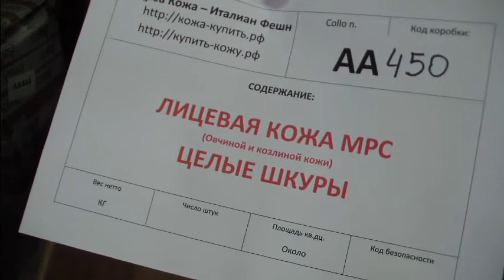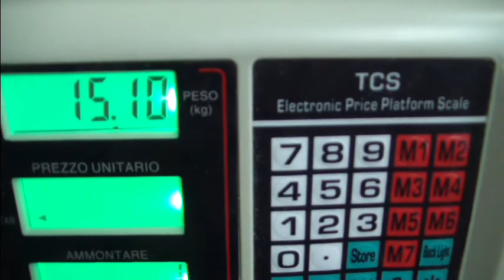AA450 Кожа МРС гладкая лицевая овчиная козлиная Ц